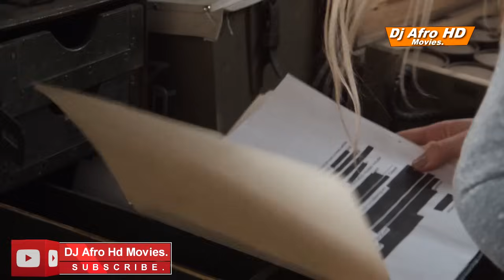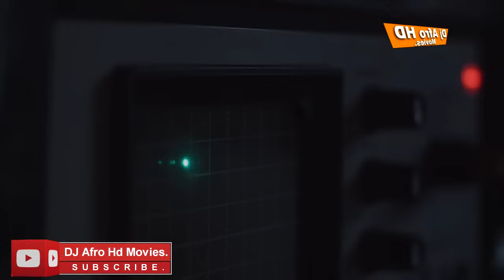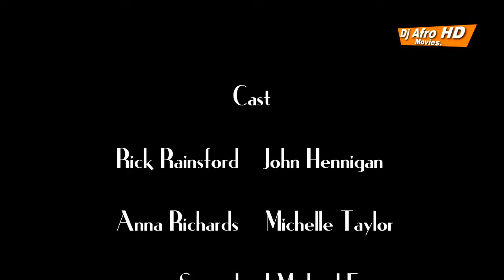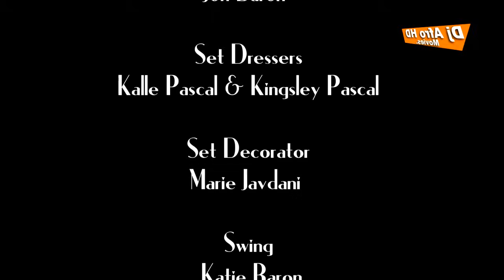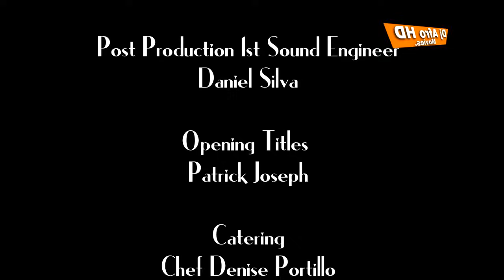DJ AFRO NEVER LEAVE ALIVE HD ACTION MOVIE 2022. CITY STORY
You2be free music